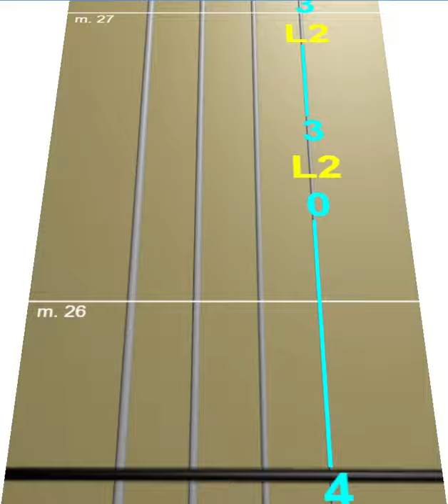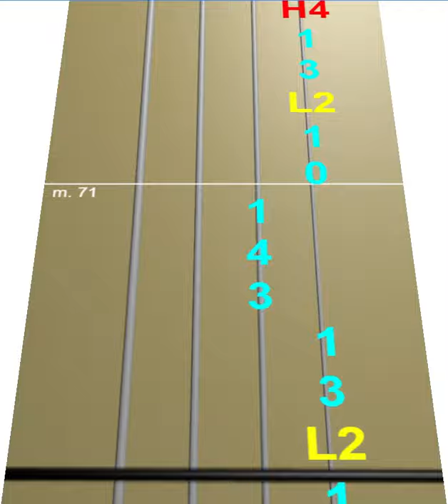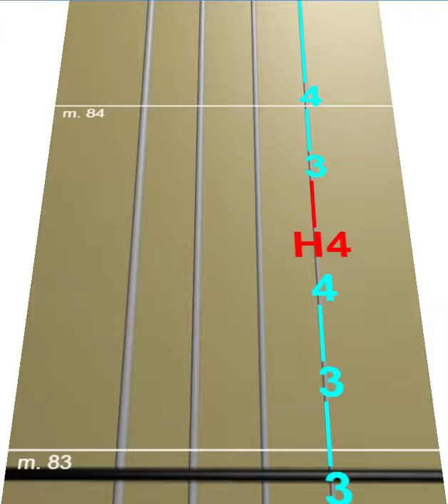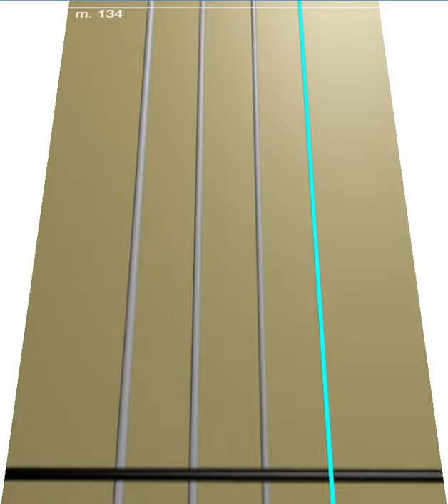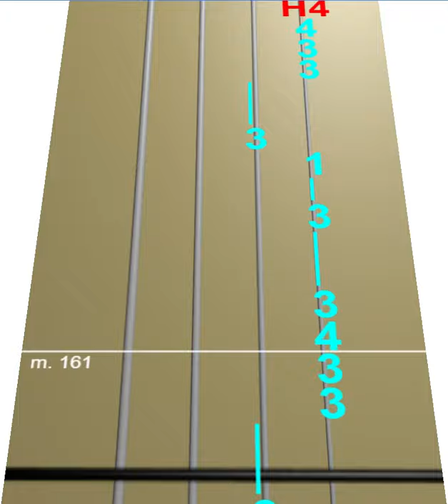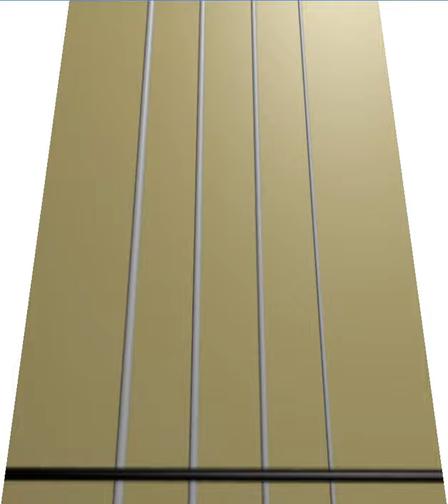La Cruz de Santiago - Mägo de Oz (Violín Tutorial)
Read the description (Leer la descripción)

Saludos y un fuerte abrazo :D
--Hello, I am a young self taught violinist and I would really appreciate if you would share these videos with your music loving friends :D
Greetings and a strong hug :D--

This is my telephone number: (Esto es mi numero telefónico)

Para cualquier pedido de canción o melodía contratadme a mi numero telefónico :D
For any song or melody request contact my phone number :D